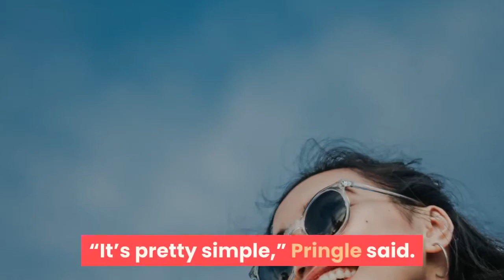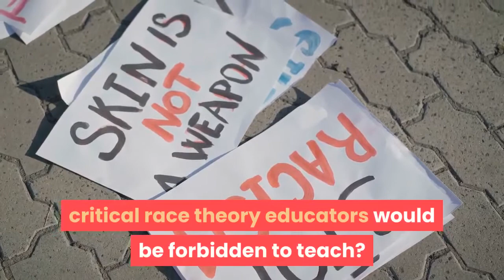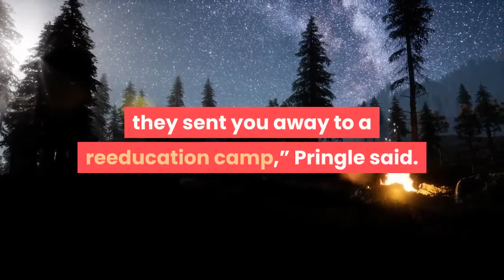Lawmaker wants to ban CRT I asked him what it is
This is an opinion column. There’s been a lot of talk about critical race theory lately, and I’ve felt at a loss. I’ve heard so many conflicting things about critical race theory, I’ve gotten more and more confused. So I did what middle-aged white men are prone to do — I asked another middle-aged white man. But not just any. I called an Alabama lawmaker, state Rep. Chris Pringle, R-Mobile, who wants to make it illegal to teach critical race theory in Alabama. The 2020 Alabama legislative session ended last month, but Pringle is already primed for the next one. He recently pre-filed a bill — almost eight months before the next session is scheduled to start — and he’s been talking it up on the radio. So what does his bill say?“It’s pretty simple,” Pringle said. “All it says is you can’t teach critical race theory in K-12 or higher education in the state of Alabama.”That is a short bill, if not a simple one. But it didn’t answer my question: What is this critical race theory educators would be forbidden to teach? Pringle has seen enough legislation to understand the law requires specificity. Many bills begin by laying out their legal definitions. How would his bill define critical race theory?“It basically teaches that certain children are inherently bad people because of the color of their skin, period,” Pringle said. That sounded very serious, indeed. Nazi-like, even. So I asked Pringle if there were any critical race theorists he could point to who have been spreading such toxic garbage?“Yeah, uh, well — I can assure you — I’ll have to read a lot more,” he said. I began to get the feeling that Pringle didn’t know as much about critical race theory as I had hoped. Were there other examples he could give me where critical race theory was being put into practice?“These people, when they were doing the training programs — and the government — if you didn’t buy into what they taught you a hundred percent, they sent you away to a reeducation camp,” Pringle said. Pringle was a little difficult to follow but this sounded serious. These people — whoever they were— sounded terrifying, and if there were reeducation camps operating in America, that would be big news someone like me should get to the bottom of. I asked Pringle, who were these people? Pringle is a Realtor, a homebuilder and general contractor and he dug through what he called his “executive suite” (the cab of his pickup truck) looking for an article he’d read. After a few moments of silence, he began to speak again, this time a bit haltingly.“Here’s an — it doesn’t say who it was, it just says a government that held these — these training sessions …”Pringle trailed off and I told him that, if he liked, he could send me a link to the article, but then he began to speak again.“The white male executives are sent to a three-day re-education camp, where they were told that their white male culture wasn’t their —” he trailed off again. I was worried that we’d lost our connection.